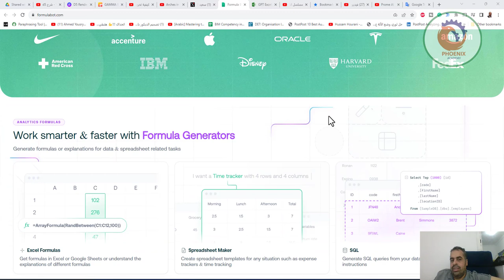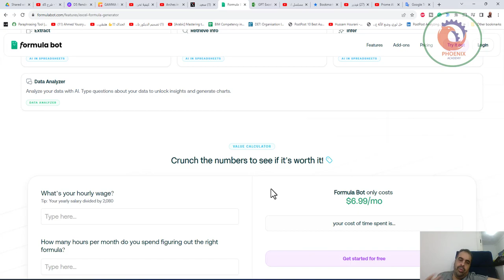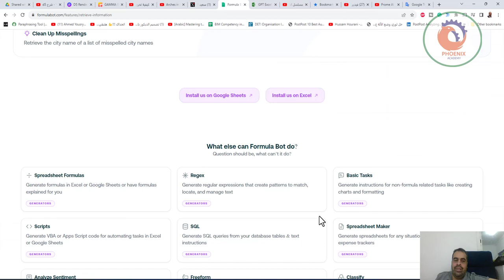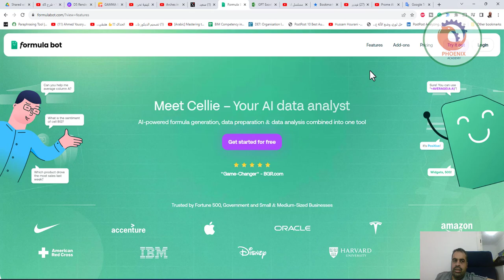الذكاء الاصطناعي يفك أزمة Excel الأداة مميزة جداً وتتيح لك كتابة ما تريد القيام به وتحوله من نص إلى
❤️ روابط التواصل
✅ انستجرام